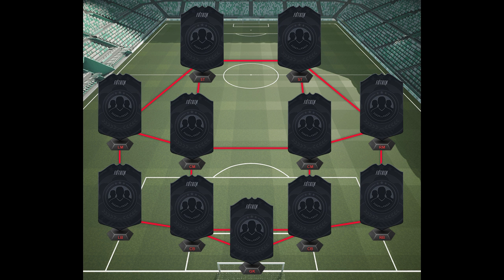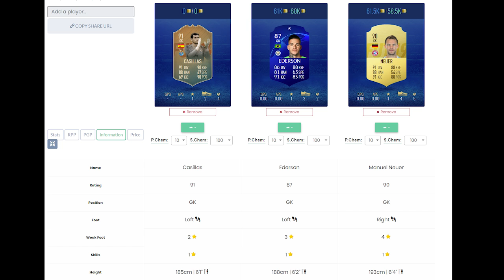DME SBC [CASILLAS COMEMORATIVO] MAIS BARATO COMPLETO FIFA 19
NOVO desafio de montagem de elenco (squad building challenge). IKER CASILLAS COMEMORATIVO (FLASHBACK CASILLAS). La Furia Roja, Los Merengues. Mais barato, completo e sem lealdade! Imperdível!

PSN ID: KPZ_BR
Steam ID: kpzeta
Origin ID: kpzeta